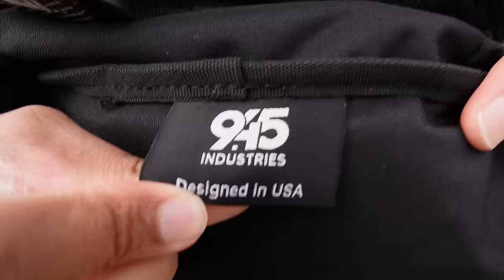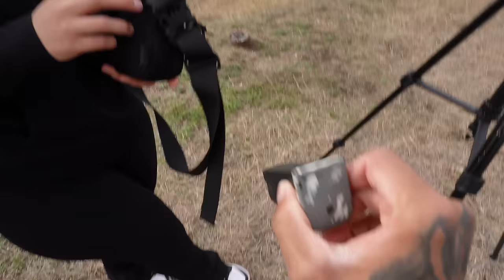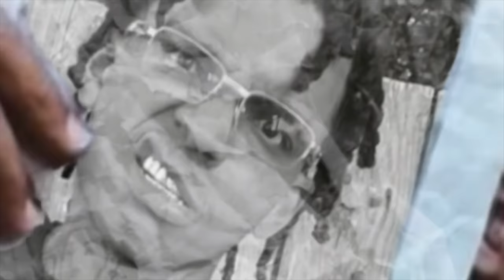New EDC Carry Set Up? | 945 Industries Q.A.P.L Bag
Save 10% with code GHGHussle10 ⤴️

Sub 2: ​​⁠​⁠@GHGRELOADED ​⁠​⁠@ghghussleshorts

 Goal: Build the Littest community 🏁

*video performed in safe environment by trained perfesonals*

Glory 2 The Most High🙌🏾